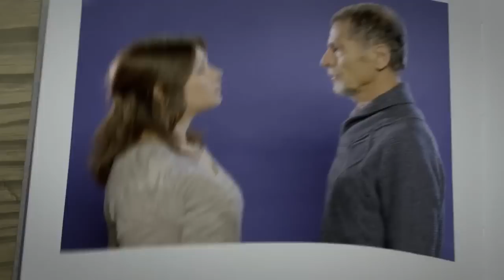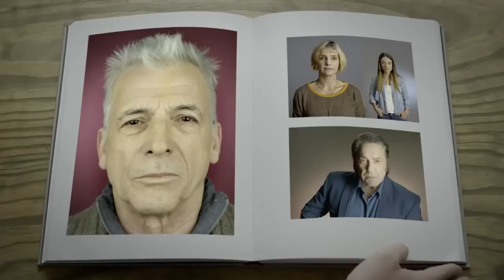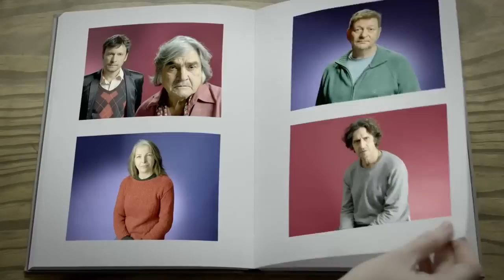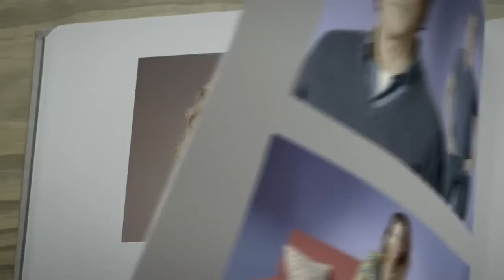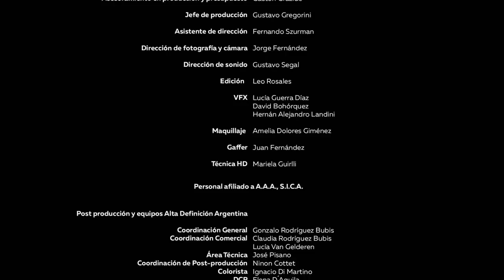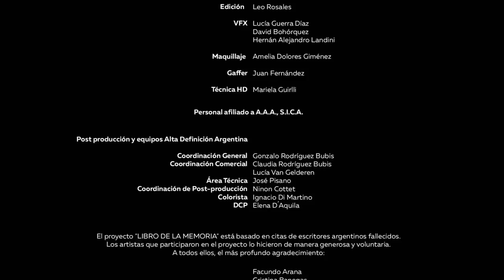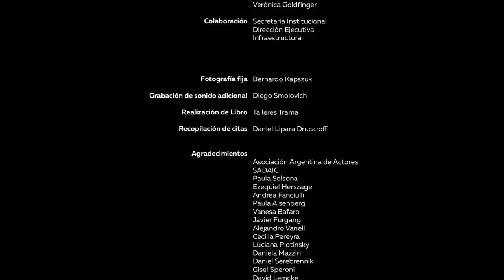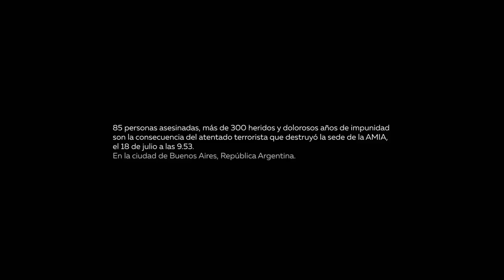"Libro de la Memoria" - AMIA